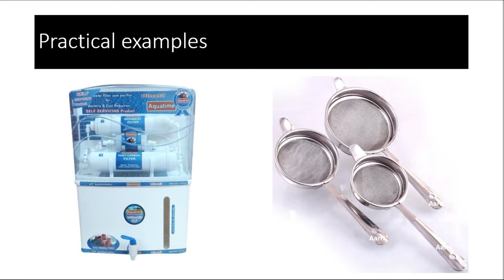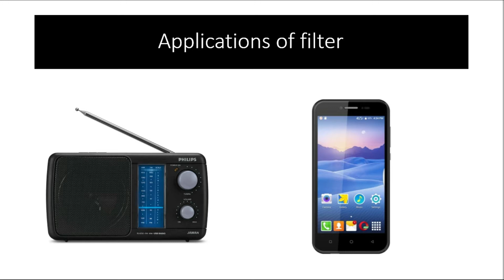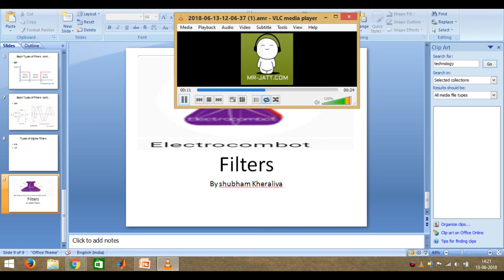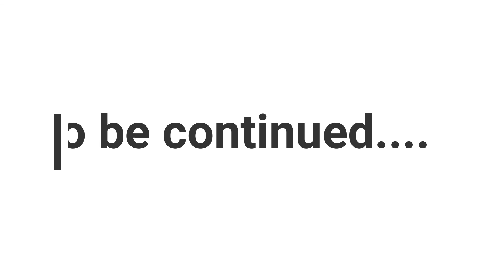Lec-1 | Introduction | Filter design and hardware implementation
In this lecture, we will comprehensively deal with filter design and its hardware implementation.
Tools used = Matlab and circuit simulator

Hi Friends,

I welcome you to the world of Electrocombot and Udta engineer.

Earlier the name of my channel was " ElectroComBot " but I recently changed the name to Udta engineer as it perfectly matches the theme of my channel.

This channel is all about exploring the fundamentals of engineering and simultaneously enhancing the living experience by making travel-related videos. I always feel that going for a trip is always better than reading 100 books as it provides a completely different horizon and way of living which can never be grasped from books.

In this channel, you can find videos related to engineering where I have tried to simplify the concepts and if you get bored after studying then you can switch to travel-related videos to refresh yourself.